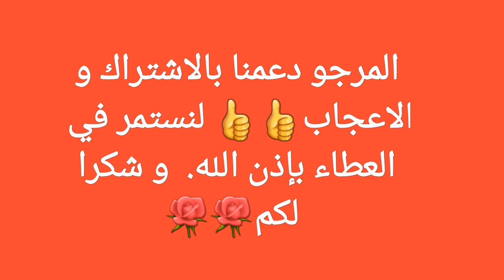التقلية اكسبريس بمذاق خطير👌